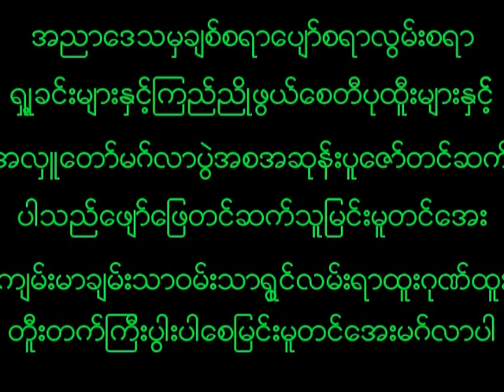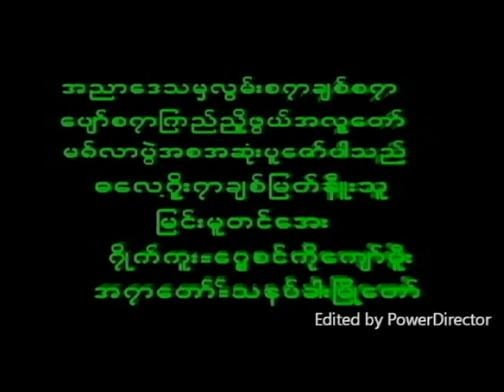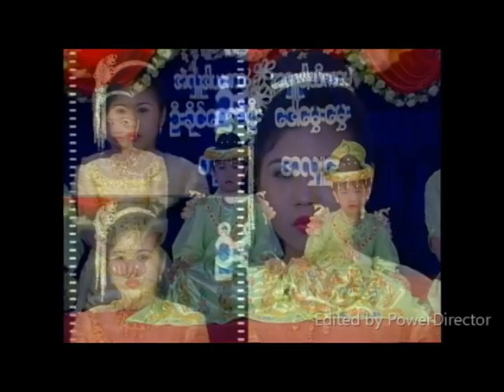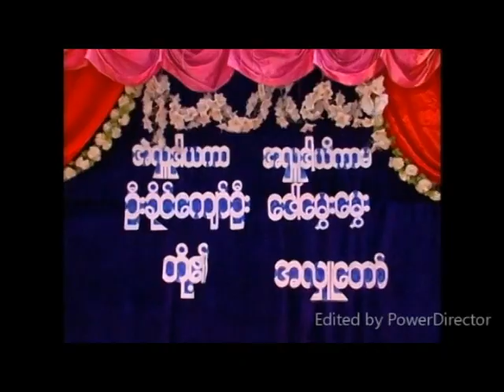August 28, 2023